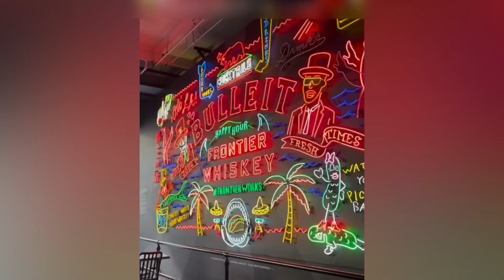Gabbi Garcia at Khalil Ramos Vacay in US